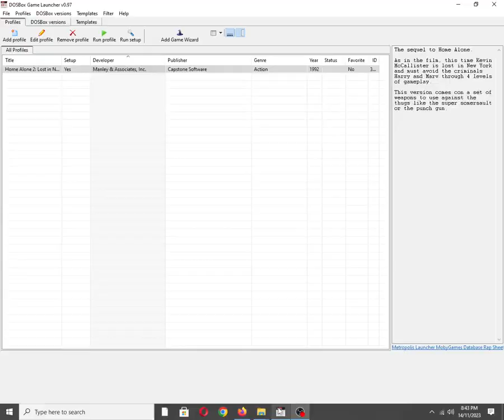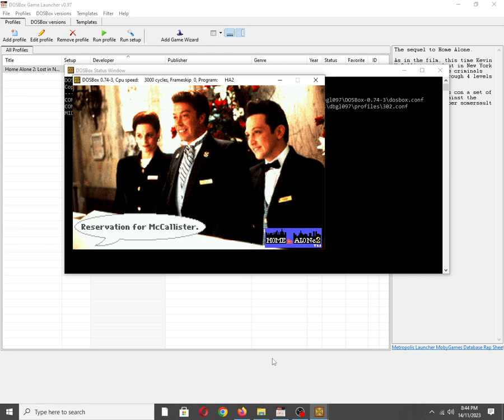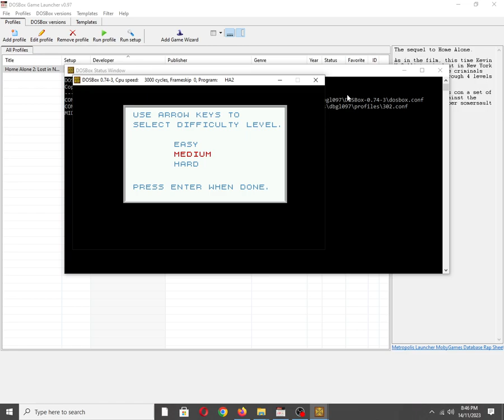Home Alone 2: Lost in New York [MS DOS] Title Theme on Roland MT-32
Mobygames description:
The sequel to Home Alone.

As in the film, this time Kevin McCallister is lost in New York and must avoid the criminals Harry and Marv through 4 levels of gameplay.

This version comes with a set of weapons to use against the thugs like the super somersault or the punch gun.

Also available on:
Vanillo: ✔☑✅
COS.TV: ✅☑✔